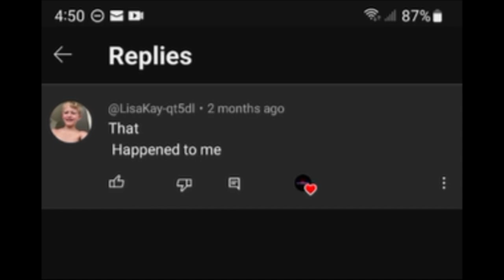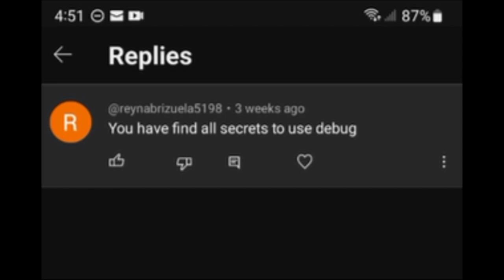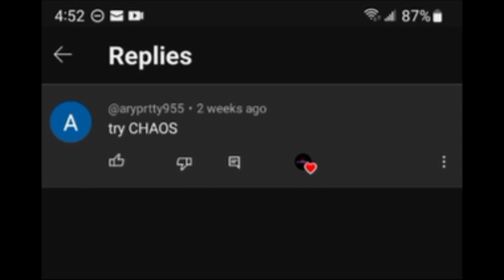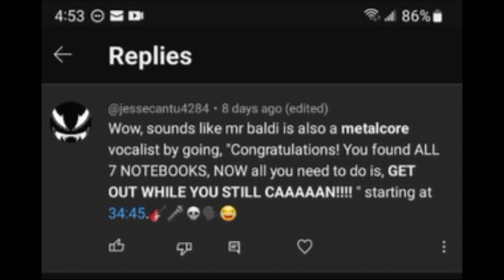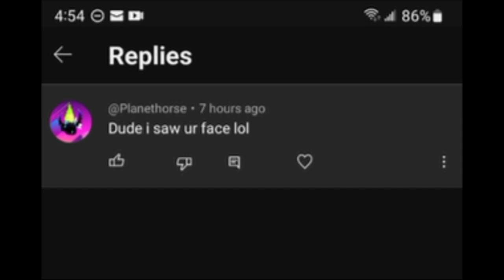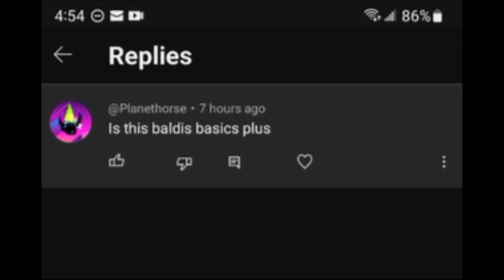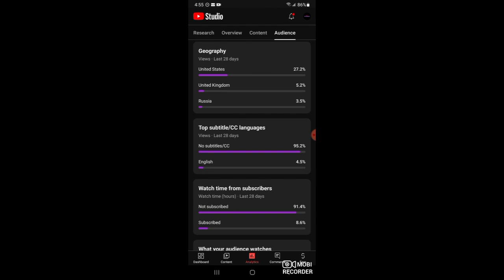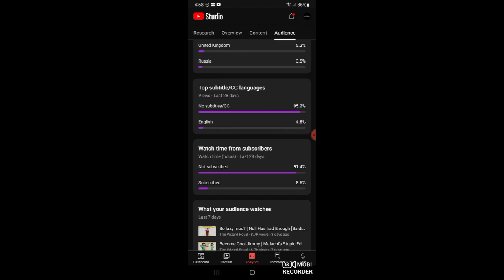Reading Your YouTube Comments 4 - Is Mr. Baldi a Metalcore Vocalist???